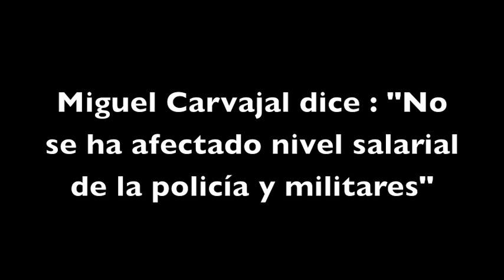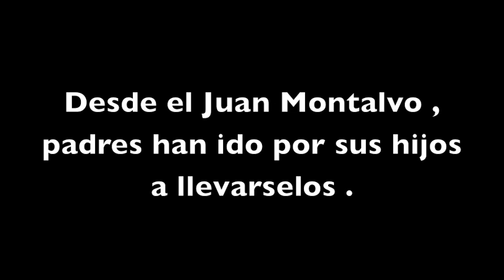Videoinforme:30 de septiembre del 2010 : Situación actual- Ecuador .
Informe de todo lo ocurrido en el Ecuador( Crisis ) , hoy ,  30 septiembre del 2010 . Disculpen con algunos cuadros salidos de lugar , problemas del Pc.
No mas.
Cuenca :¡¡¡¡¡¡ Fuera Correa !!! .
Estado de Emergencia en Ecuador .
Titubeas.

Gracias a todas las personas razonables por sus comentarios y aceptar la diferencia de opiniones , lamentablemente voy a tener que bloquear los comentarios para evitar discusiones
Gracias .
si me quieren decir algo importante , por Mensaje Privado , agradezco a todos por su tiempo .